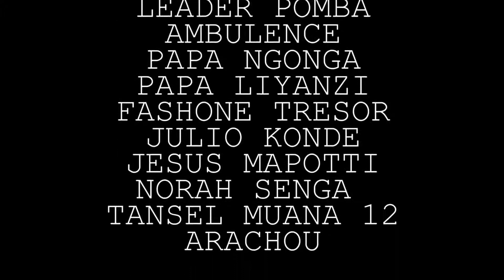AMBULANCE vs POMBA LEADER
NEW GAG 2020: 100 JOUR YA POMBA ET AMBULANCE AVEC LA FOUDRE KAKE ,LIYANZI, FILLY PANZU FASHON, NGONGA.
NOUVEAU CONCEPT DE DEMAK IVP EN FAISANT PROMOTION DE NOUVEAUX TALENTS EN LEUR DONNANT DES OCCASIONS DE JOUER AVEC DES GRANDS COMME MODERO, MAMAN EPELA, MAKAYA MAYUMA, VIEUX GAOU.